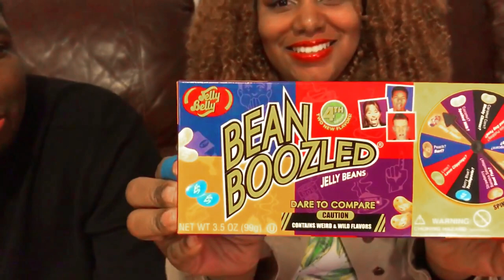Bean Boozled Challenge With Kee Kam & The Fam!!! | Throwback Thursday!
Hey everyone! Welcome to Kee Kam & The Fam! We appreciate all of your love and support!